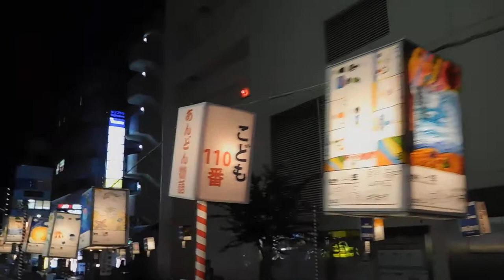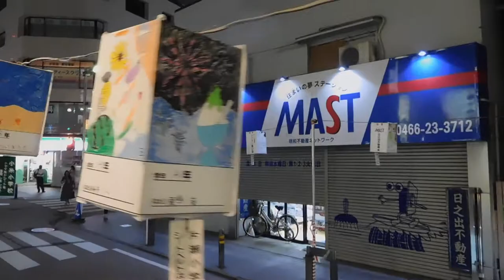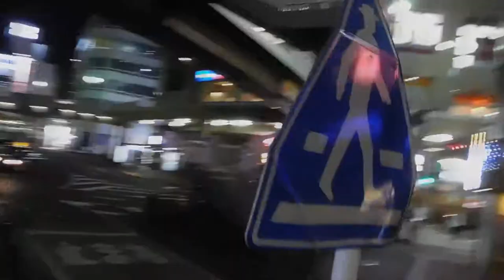DSCN4482あんどん物語20180820南口ファミリー通り